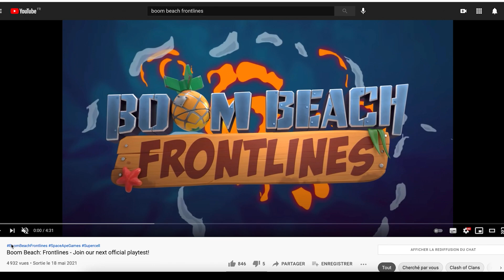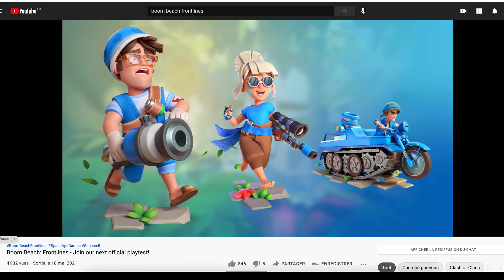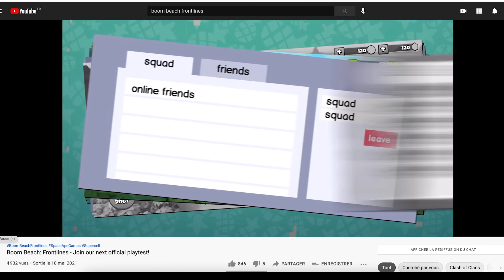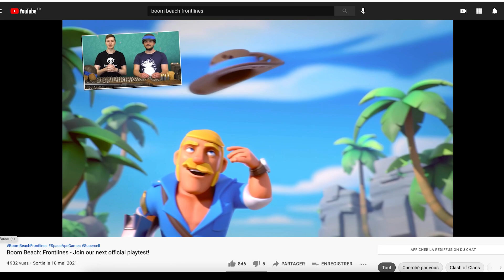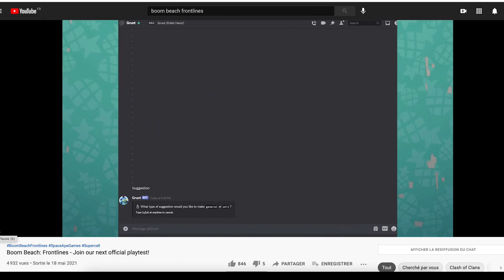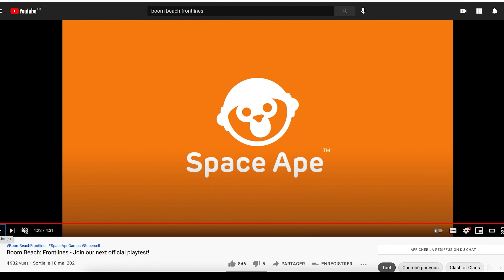Je suis (encore) de retour avec Boom Beach Frontlines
Avouez que vous ne vous y attendiez plus ? :) Rendez-vous le 4 juin pour la reprise des vidéos de gameplay sur Boom Beach Frontlines !